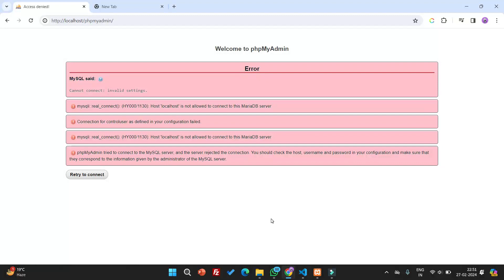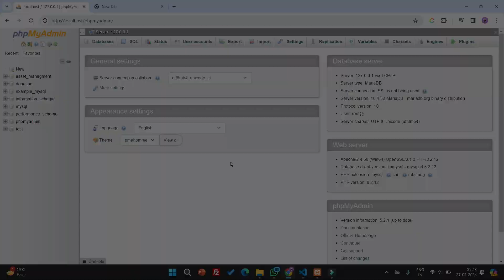Xampp Error: localhost is not allowed to connect to this MariaDB Server | PHP MySQL | 100 % Solution